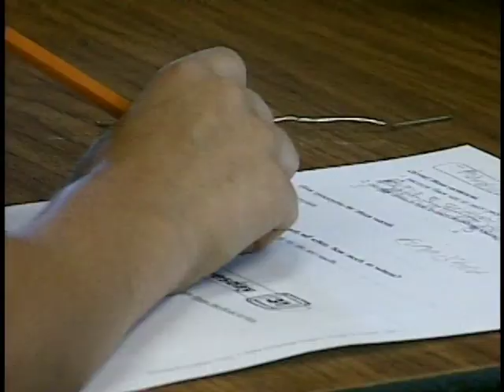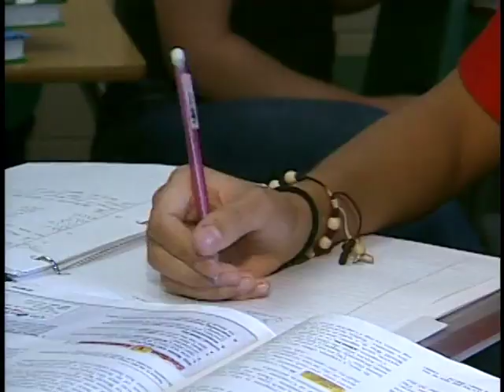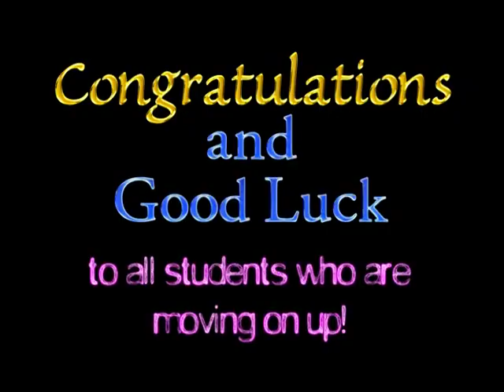Moving On and Moving Up